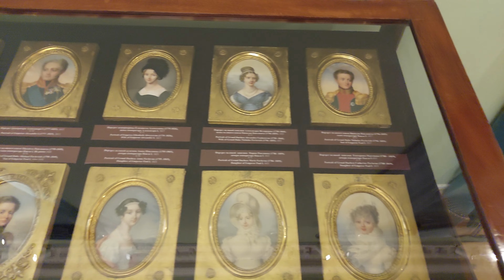Михайловский замок 🫅 Санкт - Петербург/Spb /Влог/Vlog 21.06.23